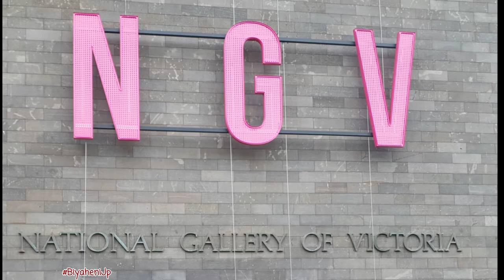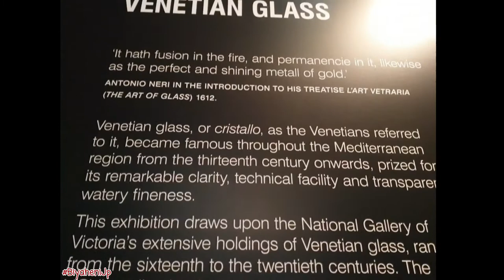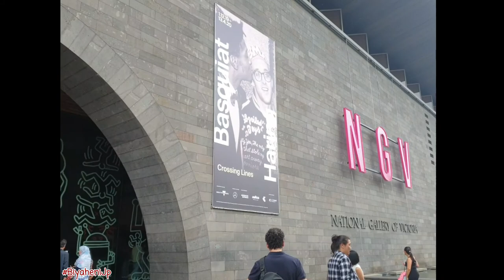National Gallery Of Victoria| Quick Tour| Melbourne | Australia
The National Gallery of Victoria, popularly known as the NGV, is an art museum in Melbourne, Victoria, Australia. Founded in 1861, it is Australia's oldest, largest and most visited art museum

The NGV houses an encyclopedic art collection across two sites: NGV International, located on St Kilda Road in the Melbourne Arts Precinct of Southbank, and the Ian Potter Centre: NGV Australia, located nearby at Federation Square. The NGV International building, designed by Sir Roy Grounds, opened in 1968, and was redeveloped by Mario Bellini before reopening in 2003. It houses the gallery's international art collection and is on the Victorian Heritage Register. Designed by Lab Architecture Studio, the Ian Potter Centre opened in 2002 and houses the gallery's Australian art collection.